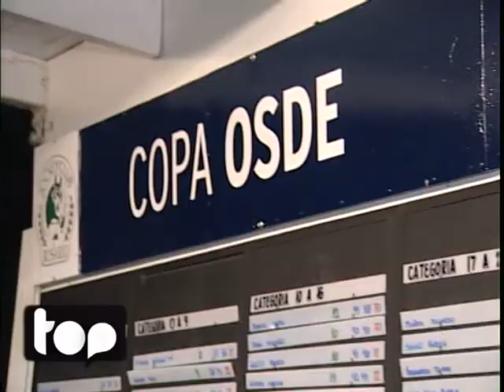Copa Osde en el JCR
Cuarta edición de un torneo esperado.